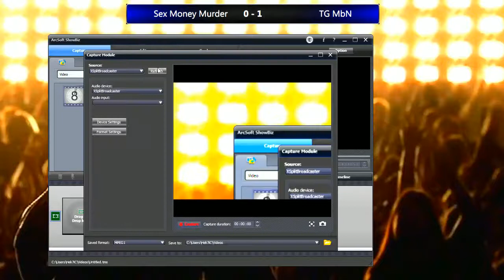BigBang TG MbN v Sex Money Murder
Final Map Count 2-0 TG MbN